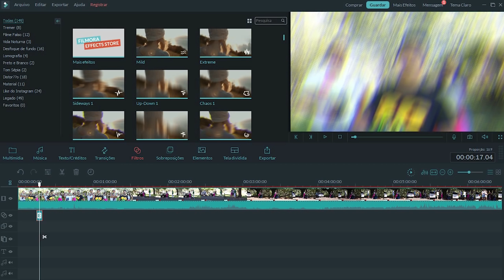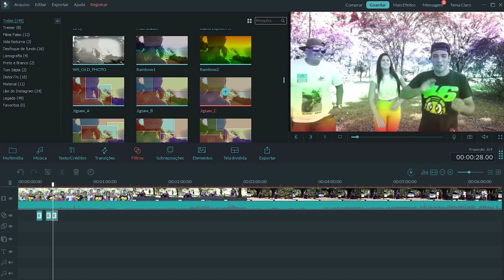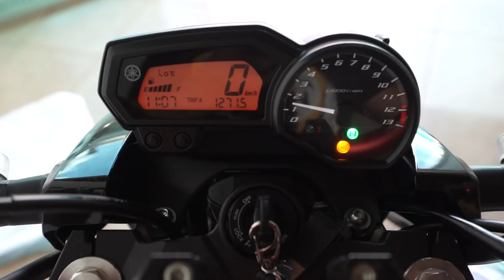LEVEI MINHA XJ6 PRA PINTAR AS RODAS ( QUAL A NOVA COR ? )